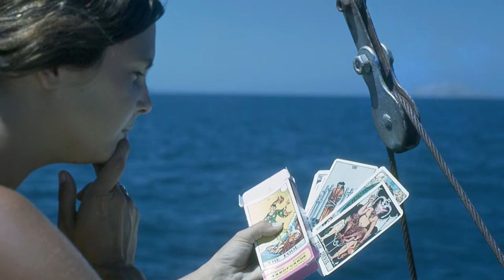Living the Life: Beachcruising Slide Presentation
Shoal draft small boat cruise camping from the Bahamas to Canada